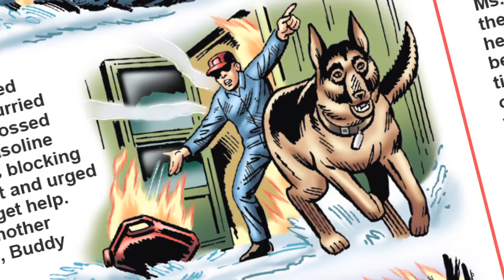Inside the September 2014 issue of Boys' Life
to get Boys' Life delivered to your mailbox.